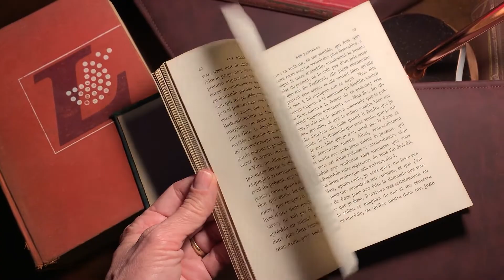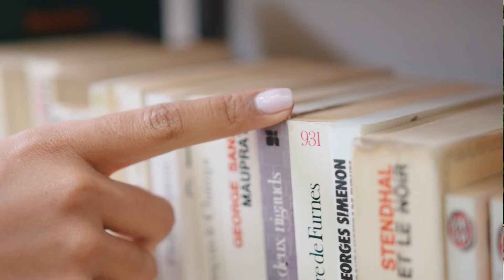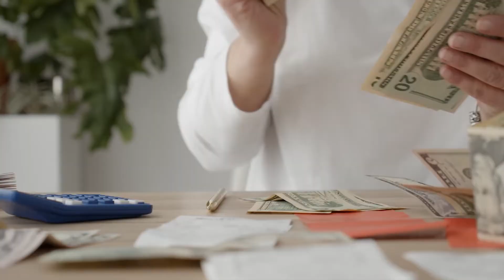10 Best Books You Should Read In 2022| Mindsetreading 📚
10 Best Books You Should Read In 2022| Mindsetreading 📚

I asked readers on my Instagram page their best book they have read in 2021, and there are a lot of books suggestions I got in my Dm's, In this video, I have shared the 10 best books from all of those.  📚